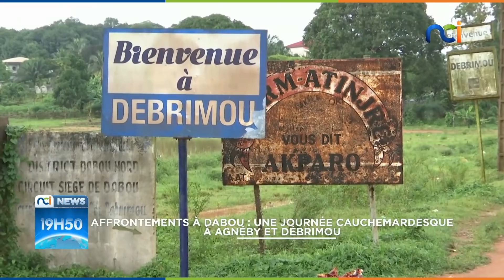Affrontements à Dabou : Une journée cauchemardesque à Agneby et Débrimou